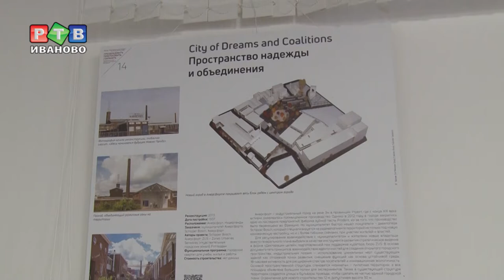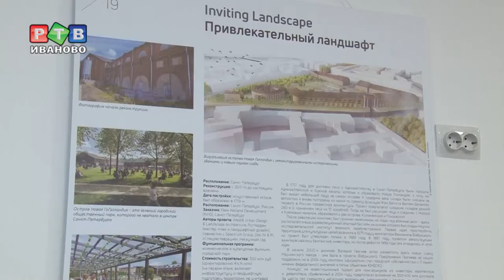Реставрация по-голландски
Формирование комфортной городской среды это не только название государственной программы, но и важная задача, которая стоит перед урбанистами, архитекторами, дизайнерами и рядовыми жителями. В центре «Авангард» открылась выставка, посвященная реставрации старых зданий и памятников архитектуры в Нидерландах. На стендах более 20 примеров того, как общими усилиями властей, архитекторов и бизнес-сообщества удалось вдохнуть в здание вторую жизнь.